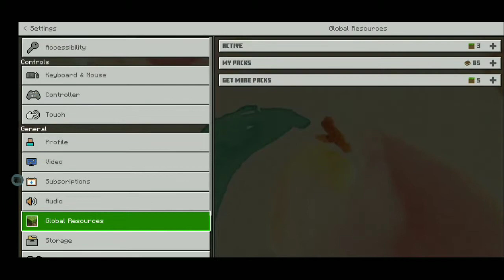Skywars #6 - Testing out my pack ig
So I developed a PvP pack of my own, very proud smh. I'll be working on it for now and uploading the pack at 100 subs.

Texture Pack-
Coming soon

Peachy! - Falling for you
Backyard Boy - Claire Rosankrenz